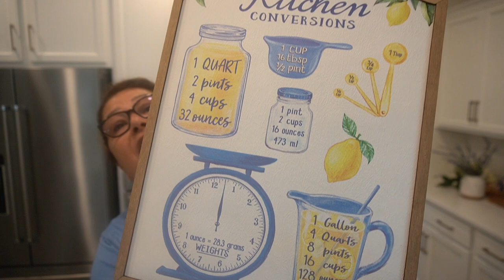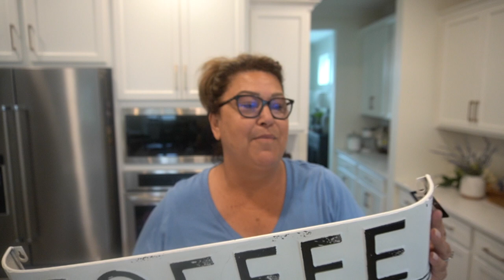HUGE SUMMER DECOR HAUL * HOW I AM DECORATING FOR SUMMER * SUMMER 2023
MYMELLANNI 12 Sheets  AND MYMELLANNI48 duvet

MY WET DRY VAC
ENTRY WAY SCONCES
FIREPLACE SCREEN

WRITTING DESK

Owl Lamp in Coffee Room
JONATHAN Y JYL3014A Justina 16" Ceramic Mini LED Table Lamp Cottage,Transitional for Bedroom, Living Room, Office, College Dorm, Coffee Table, Bookcase, Blue/White

Cow Paper Towel Holder
Creative Co-Op Cow Paper Towel Holder Entertaining Tools, Brown

My Vacuum

Shark Hardwood floor steamer

 GUEST BED Sheets

 GUEST ROOM Mattress

GUEST ROOM Curtain Rods

 GUEST ROOM Throw Pillow  $20.00

I am simply sharing items in case you may want to purchase for your home. Items not listed are either discontinued or I have purchased from stores like home goods which I can not link from.00:00 Introduction

00:00 Introduction
00:22 HELLO & WELCOME
03:09 YELLOW & LEMON DECOR
10:02 LIVINGROOM DECOR
11:28 4TH OF JULY DECOR
13:14 OUTRO